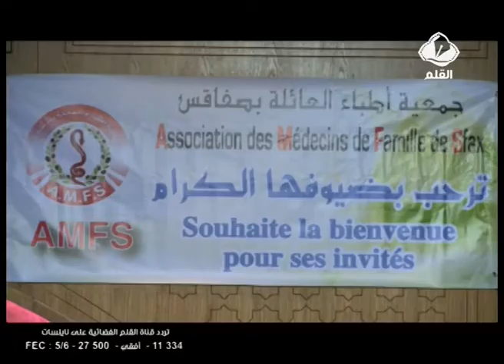منظومة طبيب العائلة